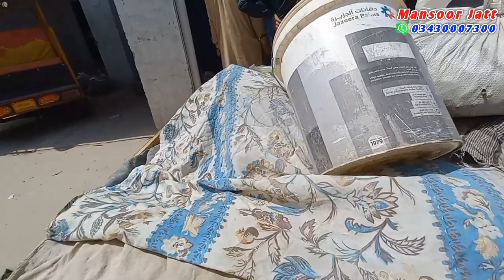Fresh Subzi mandi kallar Syedan City Beautiful Vlog Rawalpindi Pakistan